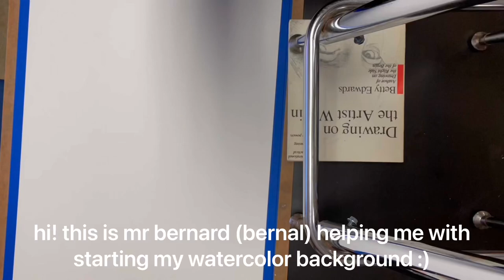Project 05-13-23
Song: PAPERMOON - Tommy heavenly6
i do not claim rights to the song